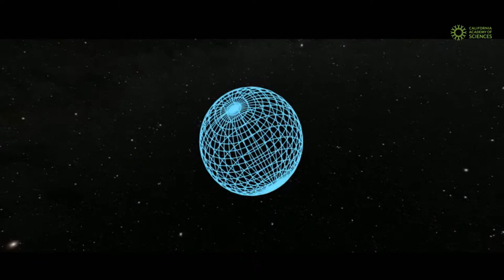Live on March 27: Tour of the Universe from Morrison Planetarium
Join a Morrison Planetarium presenter to go faster than the speed of light as we explore the farthest reaches of the known Universe! Tune in to a tour of the "Digital Universe," using NASA’s OpenSpace software to an experience unlike any other. Bring your astronomy Qs! 🚀